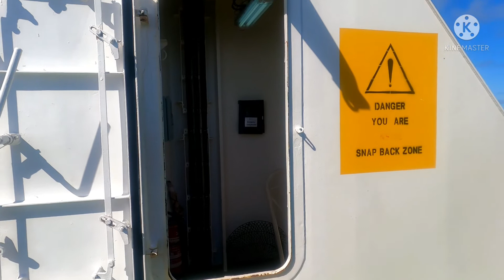Mandaragat mixed jobs+ party onboard sa gitna ng pacific ocean!!!